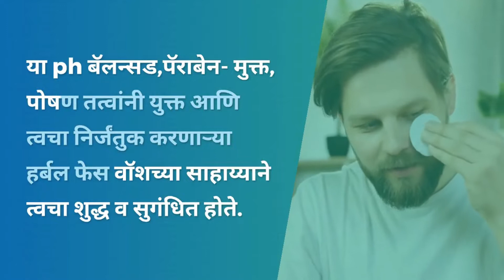vitamin therapy face wash | त्वचेची काळजी कशी घ्यावी ? | Netsurf | Netsurf Network | Empowered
Hi Friends, Welcome to our You tube Channel Empowered Netsurf Network is about Shorts, Health & Care, Beauty Care, lifestyle, Beauty Care, Personal Care, Home Care, Biofit 👌👌

इस वीडियो को लास्ट तक जरूर देखें.

My Whatsapp Mob. No.: 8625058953

WhatsApp me to join netsurf whatsapp mo.no. 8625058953

My Netsurf ID 👉 CHAM0145

About  NETSURF:

welcome to my  Empowered Netsurf Network YouTube channel.Its all about letest netsurf product video, netsurf business plan, netsurf MLM video and netsurf product result.